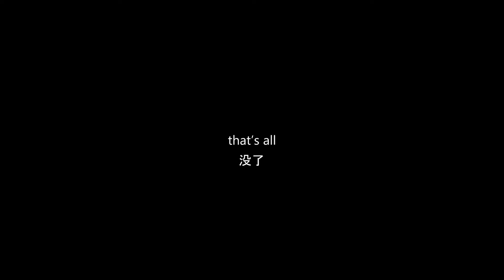American Kids vs Chinese Language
Our Chinese lessons are working.

Galaxy Arts Center is full of students who are determined to deliver their new years greeting, even if it takes them 35 tries.

Classes and Lessons Available Now! Including Chinese Mandarin lessons!

Galaxy Arts Center is a certified non-profit organization specializing in the art of Chinese music, dance and the arts.

Located in Irvine, California, Galaxy Arts Center is the leading youth organization that provides students with rich opportunities to discover, learn, and showcase their talents for the arts.